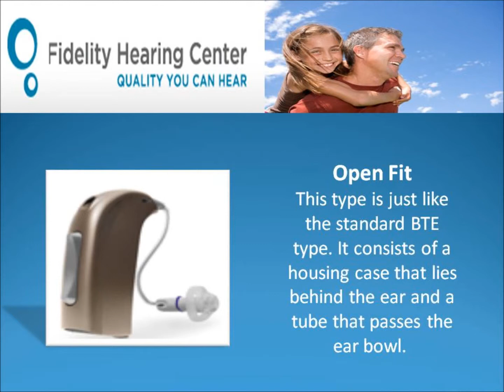Hearing Aid Types | Lakewood CA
Call Today

Fidelity Hearing Center, Inc.
13079 Artesia Boulevard, Ste B-104

During the early days, hearing aids are called "ear trumpets" or "ear horns". These are funnel-like amplification cones being used to gather sound energy and passed through the ear canal. Other devices then include bone anchored hearing aid type and cochlear implant. As of present, there were already innovations when it comes to developing hearing devices. From analog type to digital type, one may choose which type best suits them. They usually vary in size power and circuitry. Here are some of the hearing aid classifications: